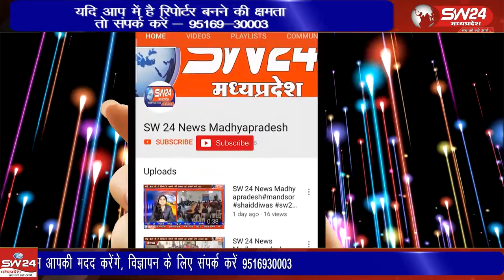खरगोन में उम्र के 100 साल पार कर चुके सियाराम बाबा आज भी बगैर किसी चश्मे के 21 घंटे रामायण पढ़ते हैं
मध्य-प्रदेश के खरगोन में उम्र के 100 साल पार कर चुके सियाराम बाबा आज भी बगैर किसी चश्मे के 21 घंटे रामायण पढ़ते हैं कड़ाके की ठंड के बावजूद बाबा के तन पर सिर्फ लंगोट होती है। खरगोन से ब्यूरो की रिपोर्ट।